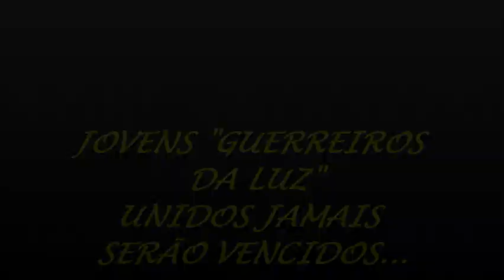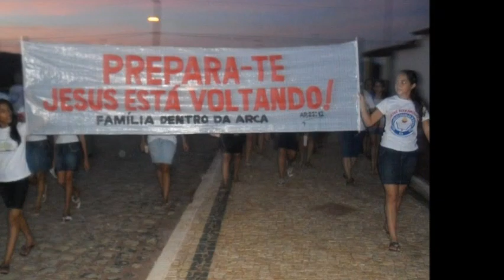Galera Guerreiros da luz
em serra do mel